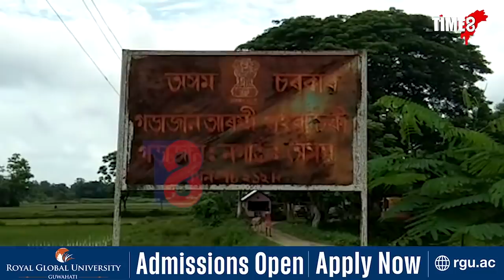চিলমিলকৈ টোপনি আহিছিলহে, সুযোগ বুজি পত্নী পলাই গল ৭ সন্তানৰ পিতৃলৈ!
চিলমিলকৈ টোপনি আহিছিলহে, সুযোগ বুজি পত্নী পলাই গল ৭ সন্তানৰ পিতৃলৈ। পত্নীক বিচাৰি হাহাকাৰ ৰূপহীহাটৰ এইজন দুৰ্ভগীয়া স্বামীৰ।